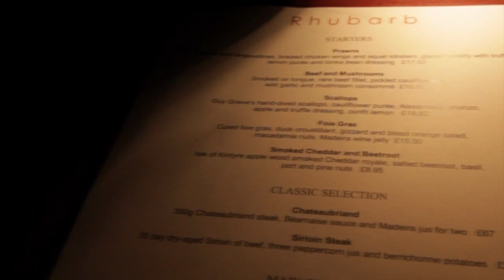Prestonfield House - Hotel Video Production - Video Production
A video production by The Marketing Cafe for the Prestonfield House Hotel in Edinburgh. Shot over two days the film gives a brief glimpse of the oppulence and splendour that can be found in this unique luxury boutique hotel. Produced by The Marketing Café.